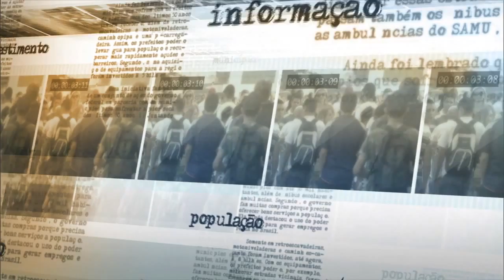Licitações para portos brasileiros devem começar no segundo semestre de 2015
NOTÍCIAS DA FONTE - 11.06.15: O ministro-chefe da Secretaria de Portos, Edinho Araújo, conversou com jornalistas, nesta quinta-feira (11), sobre as concessões de terminais portuários que serão realizadas com recursos do Programa de Investimentos e Logística. A iniciativa vai destinar R$ 37,4 bilhões para o sistema portuário brasileiro. O 1º lote de licitações para setor está previsto para o segundo semestre de 2015 e deve contemplar, inicialmente, santos e Pará.